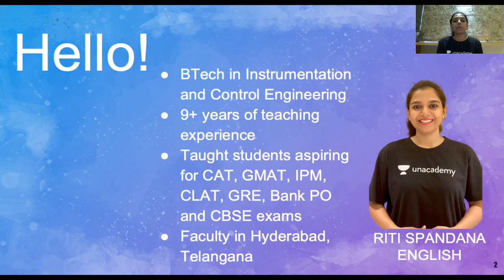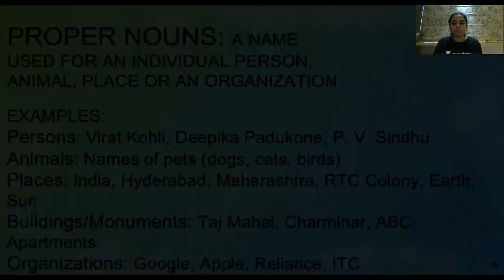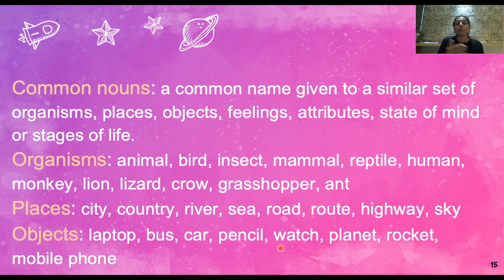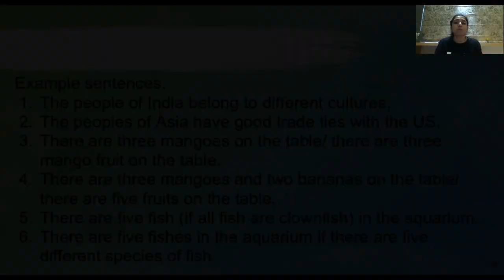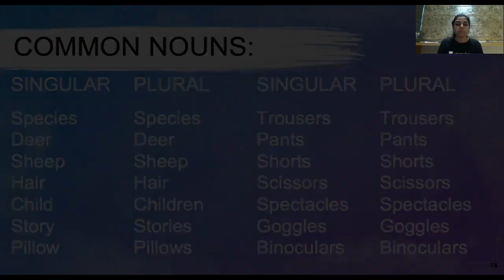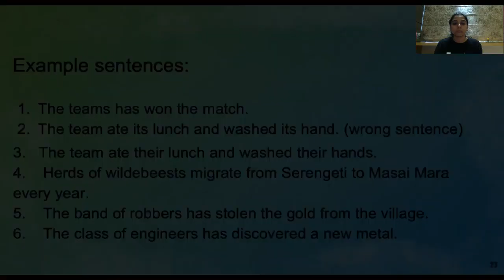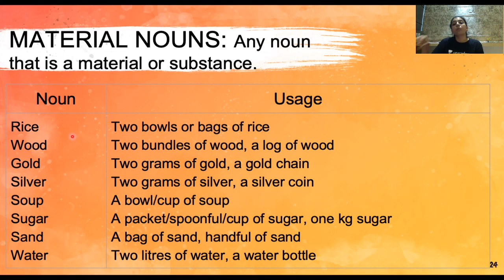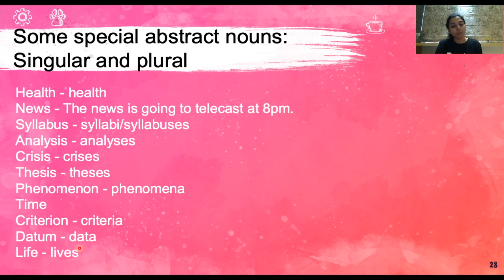ALL ABOUT NOUNS! | English | 11th CBSE Commerce | Riti Spandana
In today's lecture, we’ll be discussing "ALL ABOUT NOUNS!" Riti Spandana will help you understand it and prepare a preparation strategy for 11th CBSE Commerce Boards, resulting in fast-forwarding your preparation for 11th CBSE Commerce Board Exams.

Riti Spandana and more top educators are teaching live on Unacademy.

Unacademy Subscription Benefits:
1. Learn from your favourite teacher
2. Dedicated DOUBT sessions
3. One Subscription, Unlimited Access
4. Real-time interaction with Teachers
5. You can ask doubts in the live class
6. Limited students
7. Download the videos & watch offline